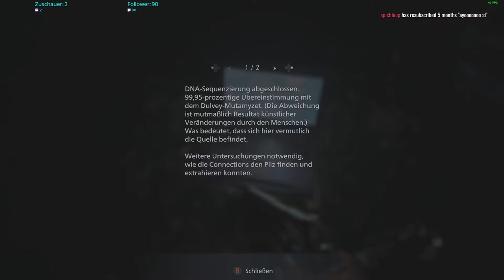Resident Evil Village Stream Folge 13